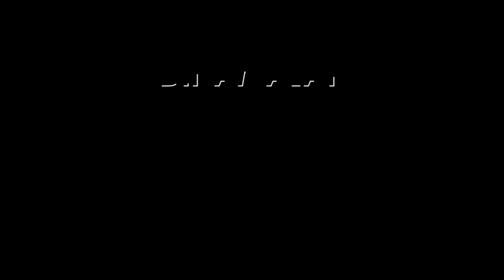வாக்காளர்களுக்கு சீமான் கொடுத்த சாபம் | Seeman | Election campaign | Naam Tamilar Katchi candidate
நீங்க செய்ற பாவம்
உங்கள சும்மா விடாது!Seeman